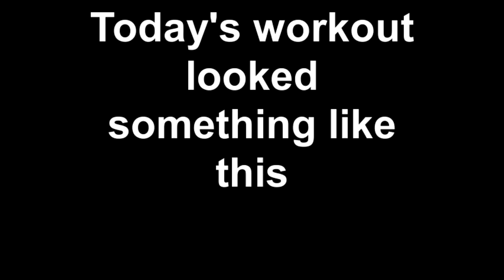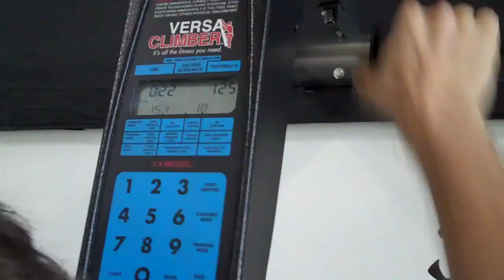Costa Mesa Personal Trainer: Simple Workout for Monday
Here is a quick look into one of our workouts from this past week.  Simple and effective.  Our personal trainers in Costa Mesa have helped 1000s of people lose weight, get in shape and feel better.